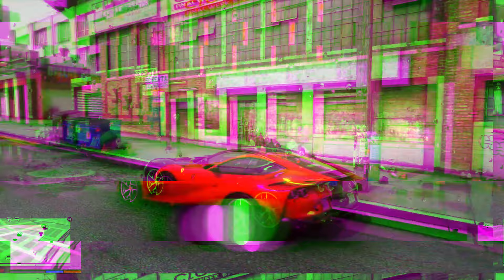¡FECHA OFICIAL PARA GTA 6! Noticias de última hora (Grand Theft Auto 6)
Take Two nos dice la FECHA OFICIAL de lanzamiento de GTA 6 🔥 Información de última hora Grand Theft Auto 6 y Rockstar Games

► ¡SEGUIME!